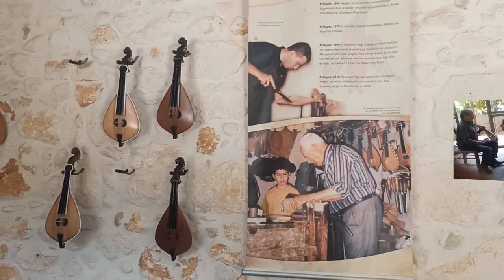Μερακλιδικα Συρτα ΟΡΓΑΝΟΠΟΙΕΙΟ ΣΤΑΓΑΚΗ ΡΕΘΕΜΝΟΣ Επισκεψη Νικ Συνολακη Γιωργ Αρετινη Λύρα Μαν Κλαδος